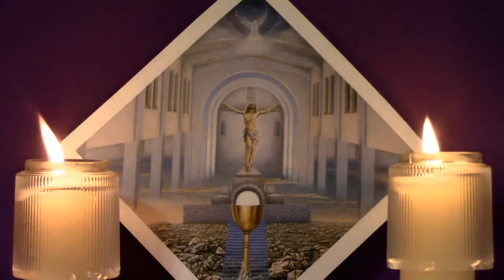Chaplet of Divine Mercy & Glorious Mysteries, September 15, 2021